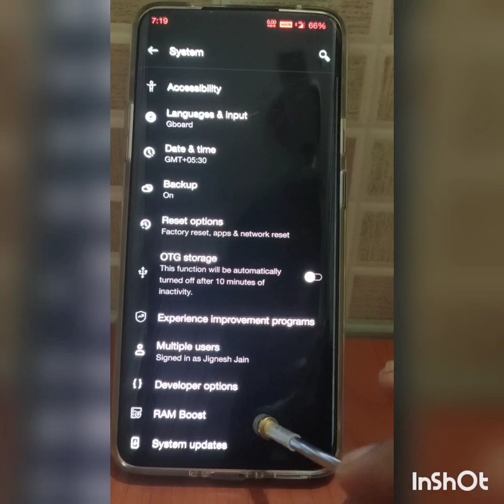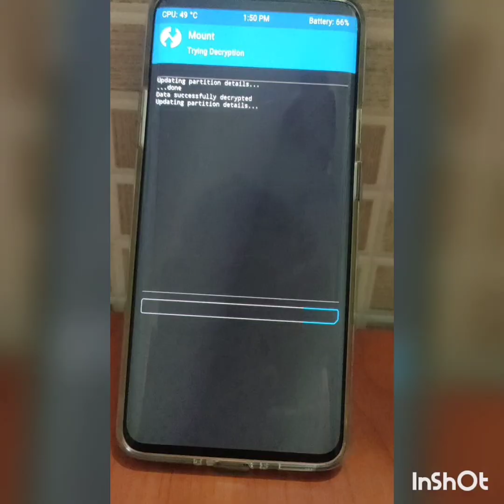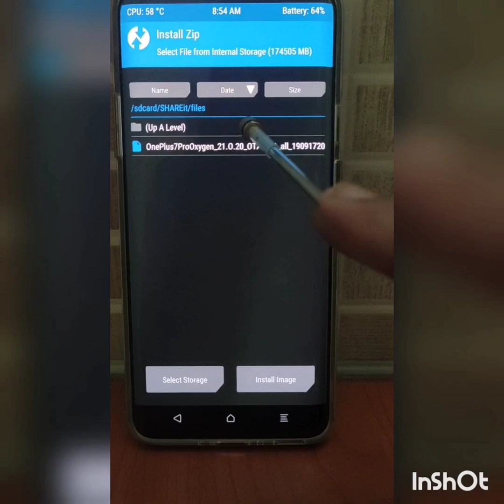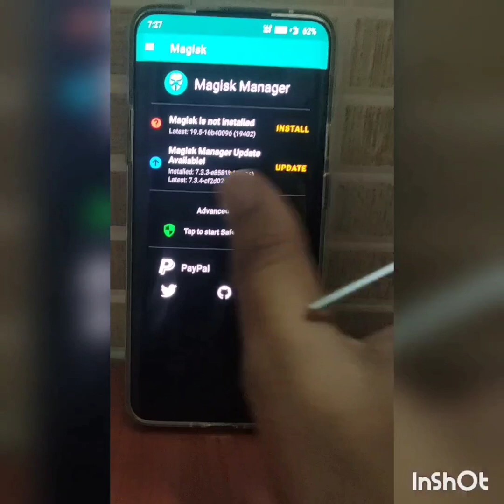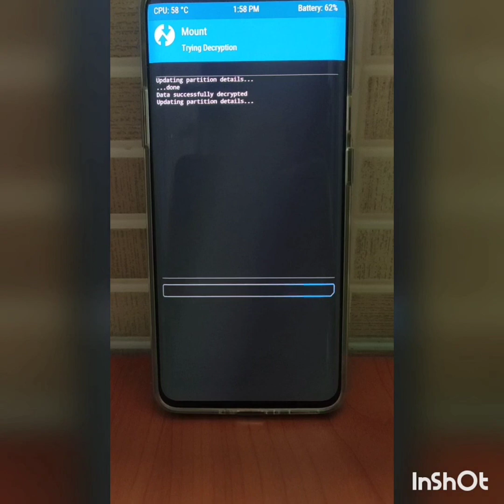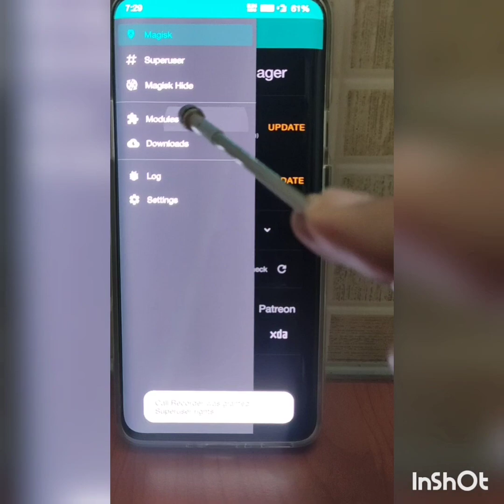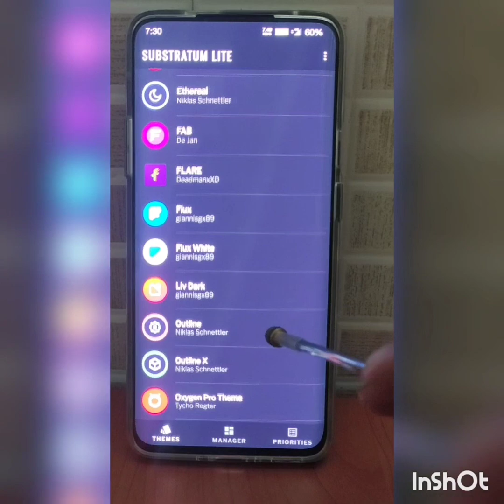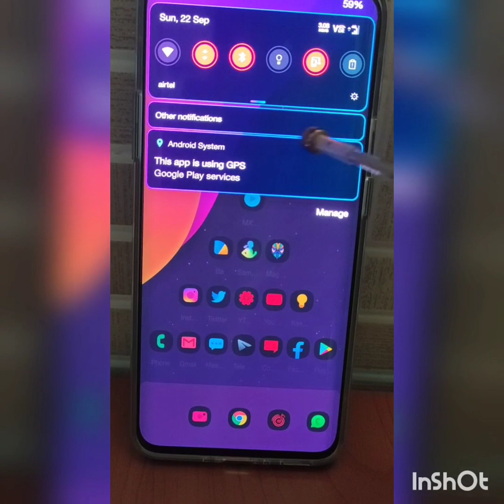OnePlus 7 Pro Android 10 stable official OTA installation Guide with Root TWRP an substratum theming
This video will solve your doubts of Installing OnePlus 7 Pro rooting it and having substratum theming
Link of Update here.